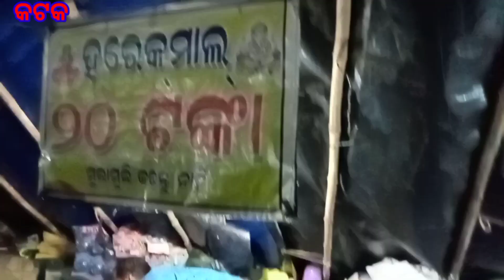ବିଦାୟ ନେଲେ ମାଁ ଦୂର୍ଗା || କଟକ ଦୂର୍ଗା ପୂଜା ଭସାଣୀ ଯାତ୍ରା ||Odisha famous Cuttack durga puja bhashani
Cuttack durga puja bhashani 2022